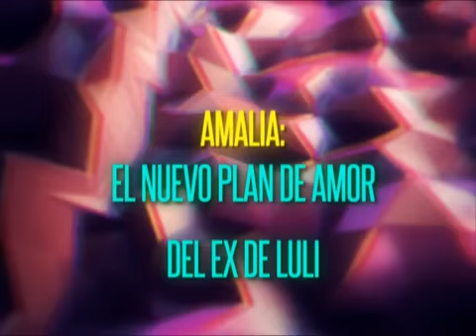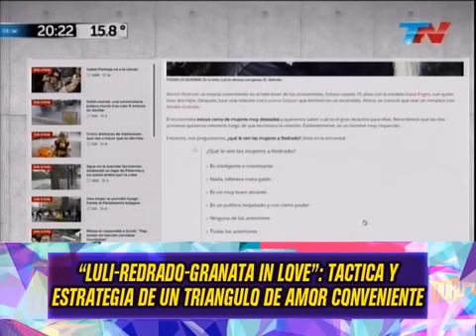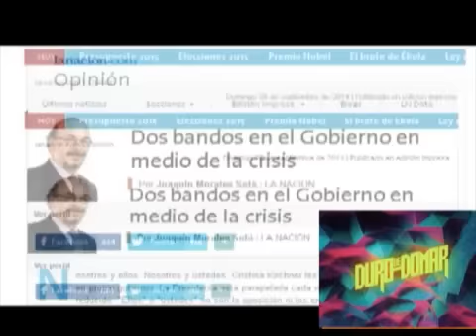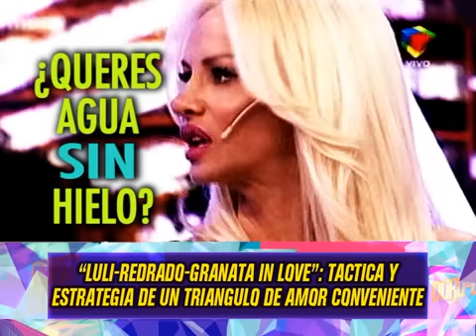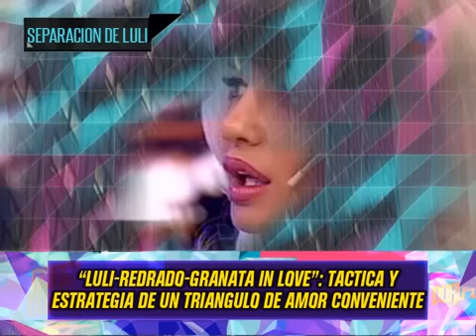LULI, REDRADO Y GRANATA I LOVE - 04-11-14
INFORME: LULI, REDRADO Y GRANATA I LOVE - 04-11-14